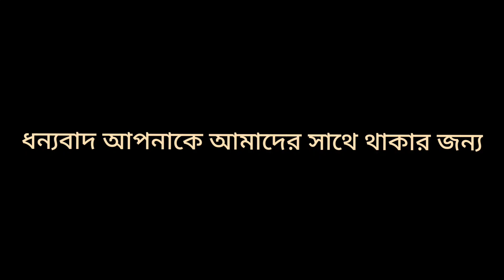Mohaastomi puja / শারদীয় দুর্গোৎসব এর মহা অষ্টমী পূজা।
শারদীয় দুর্গোৎসব এর আজ মহা অষ্টমী পূজা
মৃগীডাঙ্গা সার্বজনীন দূর্গা মন্দির।
পাংশা, রাজবাড়ী।